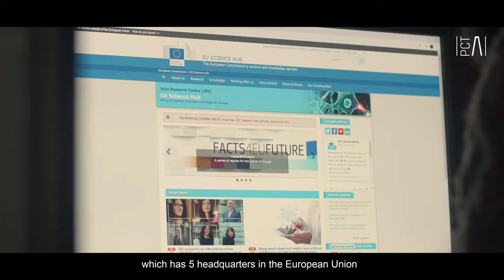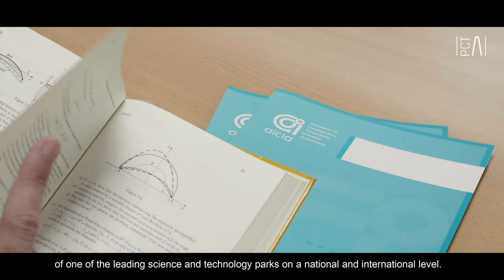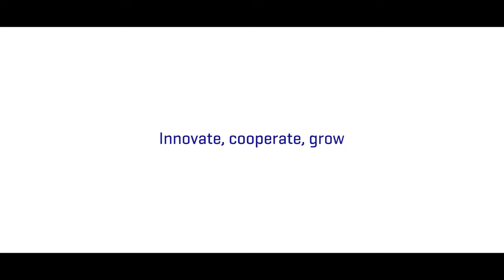PCT CARTUJA English version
Vídeo corporativo sobre el Parque Científico y Tecnológico Cartuja en Sevilla.